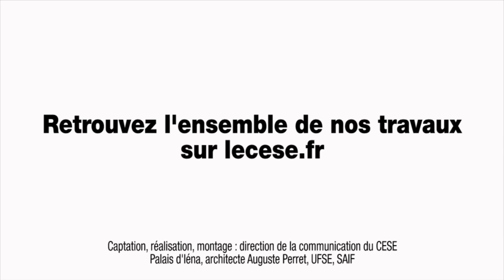Audition de Claude ROY et Dorothée BENOÎT BROWAEYS - Vers une bioéconomie durable - cese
Audition de M. Claude ROY, Président du club des bioéconomistes et de Mme Dorothée BENOÎT BROWAEYS, coordination "Festival vivant", rédactrice chef adjointe UP magazine, par la section de l'environnement du cese dans le cadre de la saisine : "Vers une bioéconomie durable ".